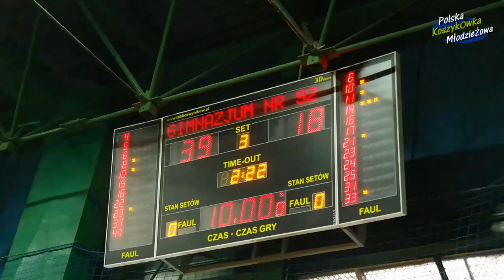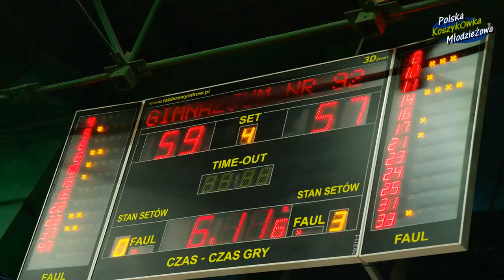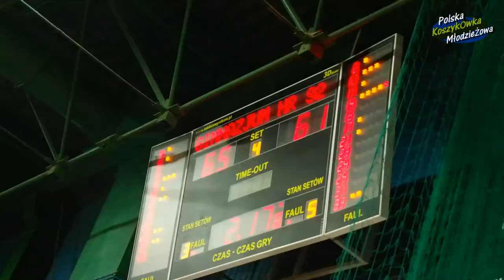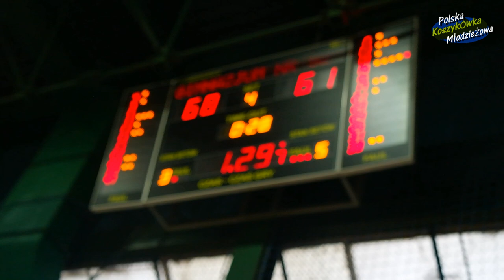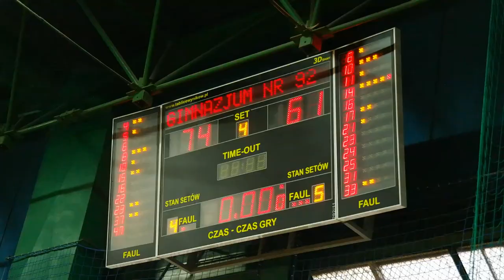[U18] GIM'92 URSYNÓW - LEGIA WARSZAWA 74:61 Mecz koszykówki (16 12 2018)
Mecz koszykówki Juniorów U18 (rocznik 2001/2002)
GIM'92 URSYNÓW Warszawa - LEGIA WARSZAWA 74:61
Hala Ursynów 16/12/2018